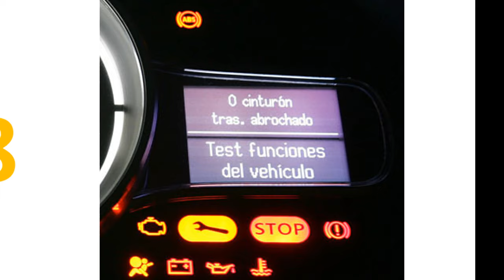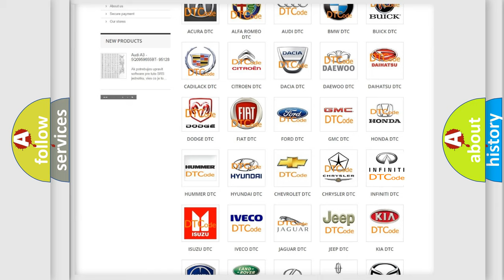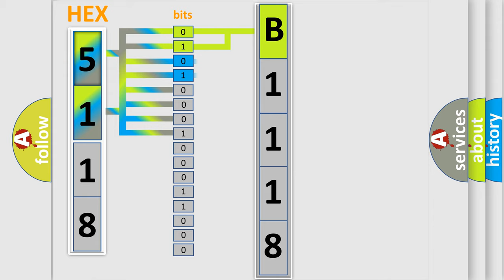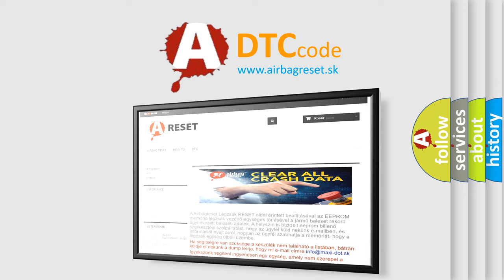DTC Infiniti B1118 Short Explanation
Contents:
0:21 Basic DTC analysis according to OBD2 protocol standard.
1:48 Insight into programming
2:58 A diagnostically understandable description of the Diagnostic Trouble Code
3:05 Basic error definition

Make
Infiniti
Code
B1118
Definition
EMC Internal Error
Cause
Connector looseness and poor terminal to wire connectionEMC circuit short to batteryFaulty 4WD-ECM